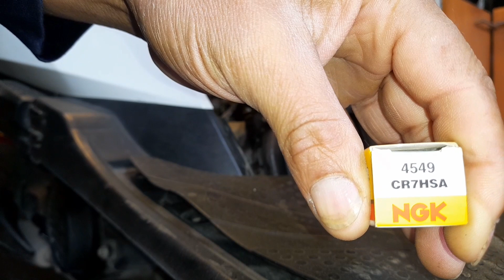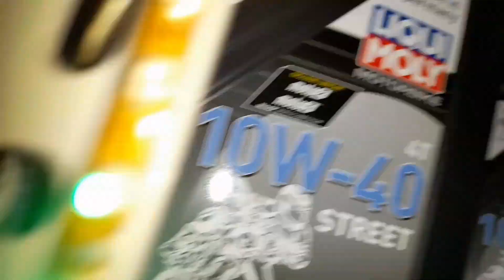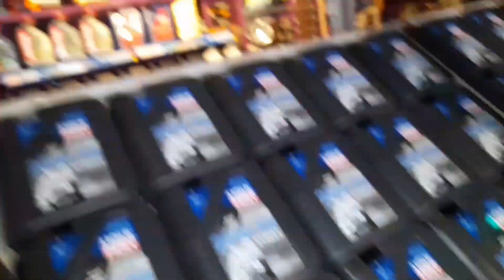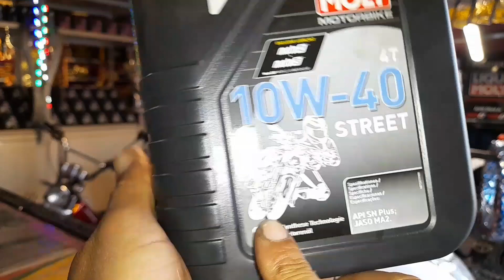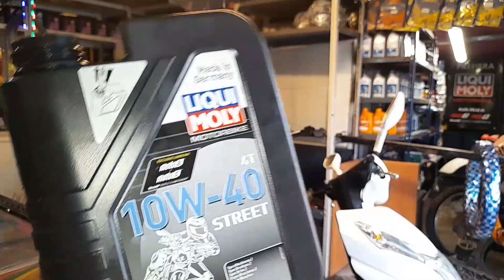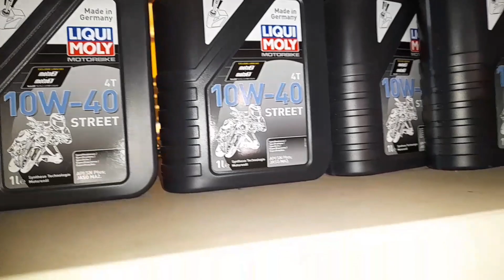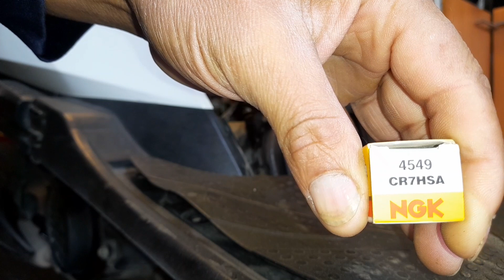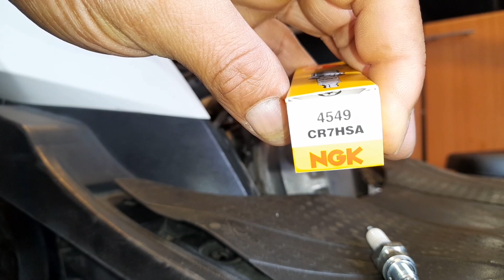SCOOTER. .....SERVICIO DE MANTENCION COMPLETO